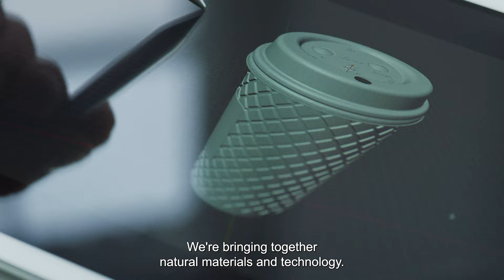Fiber Solutions meant for everyone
Savor every special moment with Huhtamaki's Fiber Solutions. Our solutions are inspired by nature and surprisingly simple - you may not have even noticed them.

At Huhtamaki, we know that making the right choices for a better future should be simple. That’s why we’re designing packaging solutions that are inspired by nature. By shaping and perfecting fiber with our proprietary high-precision technology, we’re creating seamless innovations meant for everyone.

Huhtamaki Fiber Solutions - The Future Redesigned